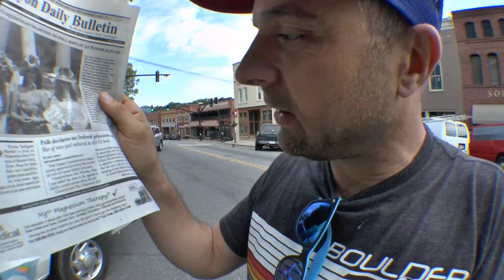Mini Zeitungs Challenge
Michael Wigge stellt sich eine Mini Zeitungs Challenge im US Bundesstaat North Carolina.